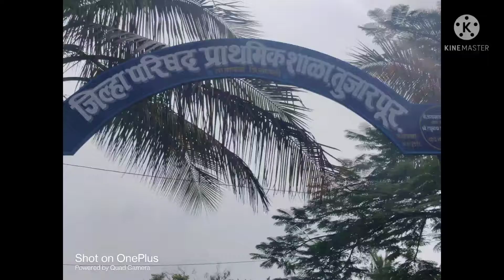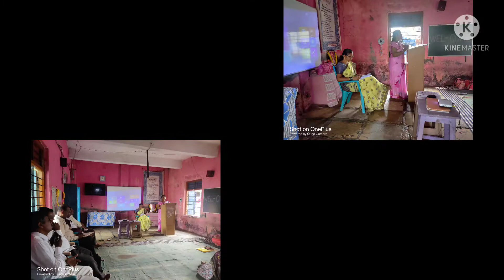पाचवी केंद्र परिषद कामेरी केंद्र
केंद्र परिषद पाचवी कामेरी केंद्र